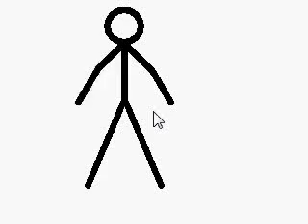Stickman animation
Simple video of a stickman animation